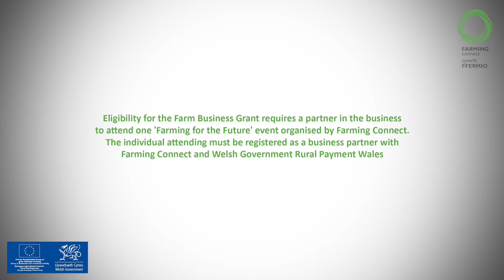'Farming for the Future’ Roadshow